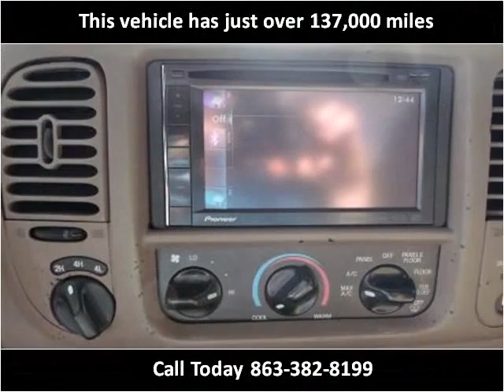2001 Ford F-150 Used Cars Sebring FL